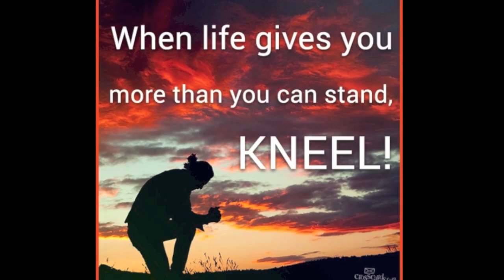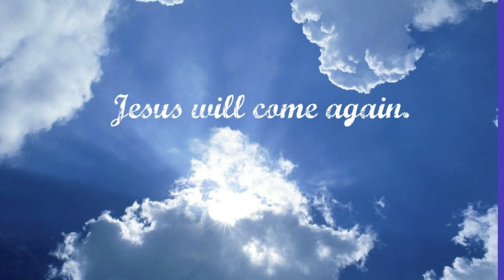Freedom Is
Freedom Is written by Pastor Bruce Fox  @South Aiken Church of God